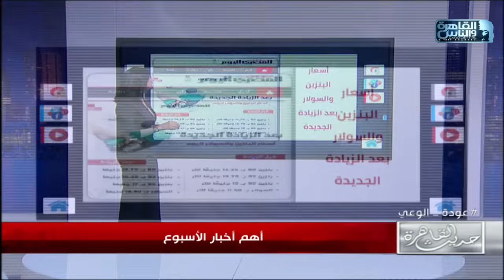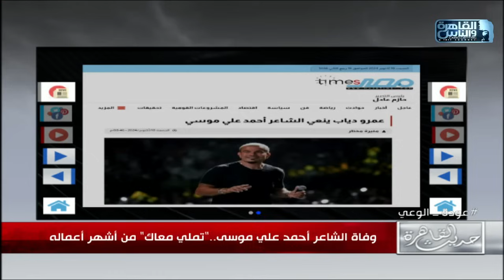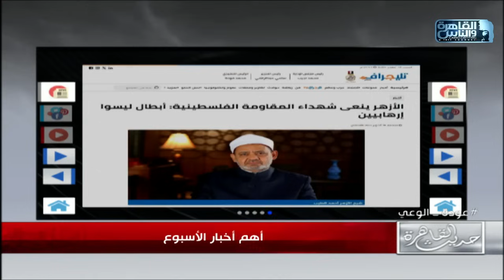حديث القاهرة مع كريمة عوض| تنبؤات ليلى عبداللطيف - الحالة الصحية لاحمد سعد- نفاذ تذاكر حفل عمر خيرت